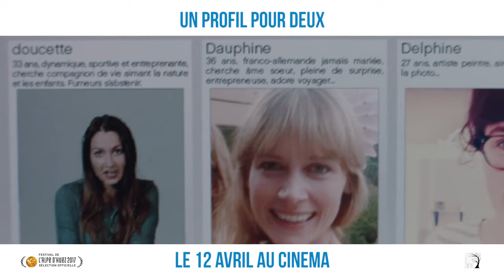UN PROFIL POUR DEUX Bande Annonce (2017) Pierre Richard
UN PROFIL POUR DEUX Bande Annonce VF (extraits), film complet en français au cinéma le 12 Avril.

- Pierre, veuf et retraité, ne sort plus de chez lui depuis deux ans. Il découvre les joies d'internet grâce à Alex, un jeune homme embauché par sa fille pour lui enseigner les rudiments de l'informatique. Sur un site de rencontre, une ravissante jeune femme, Flora63, séduite par le romantisme de Pierre, lui propose un premier rendez-vous. Amoureux, Pierre revit. Mais sur son profil il a mis une photo d’Alex et non la sienne. Pierre doit alors convaincre le jeune homme de rencontrer Flora à sa place.

Avec Pierre Richard, Fanny Valette, Yaniss Lespert, Philippe Chaine.
Réalisé par Stéphane Robelin

[Nom du film VO] Trailer VF